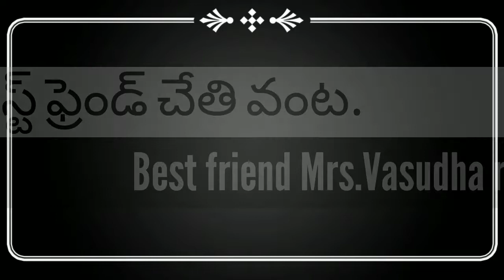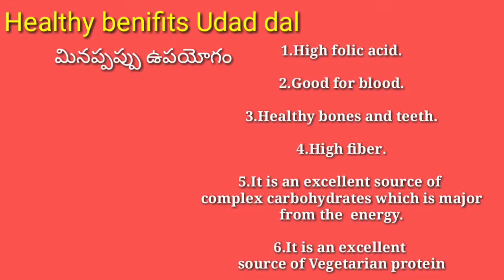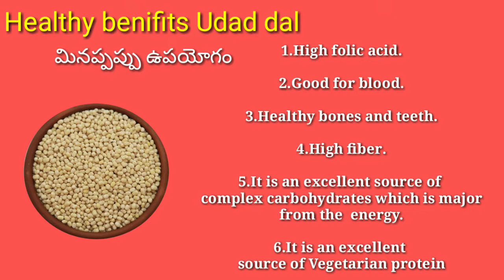మినపగారెలు నోరుఊరించే# healthybenifitsuraddal# Uraddalvada#chanagcreatives#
Uraddal vada#Raedy for break fast for me
req things
uraddal
onion
oil
green mirchi
jeera
cooking soada
salt
coriander leafs
ginger